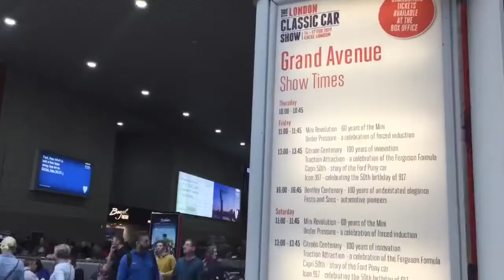The London Classic Car Show | ExCeL Exhibition Centre | 16/02/2019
As half-term is here, I thought I would bring you something a little bit different.

Here is my film from the London Classic Car Show at the ExCeL in East London. There was an amazing variety of old and new cars on show, from 19th century pioneers to state-of-the-art supercars. There was also an auction, held by Coy’s of Kensington.
Definitely an event worth visiting, whether you are into cars or not.

Cars shown on the Grand Avenue Parade:

Porsche 917 Replica
Ford Capri 280 ‘Brooklands’ - Last Capri ever built!
Toleman TG184 - Ayrton Senna’s Grand Prix Car
Jaguar XJ220
007 Citroen 2CV
MG Metro 6R4
Lancia Delta Integrale
Ford Mustang GT350 Covertible